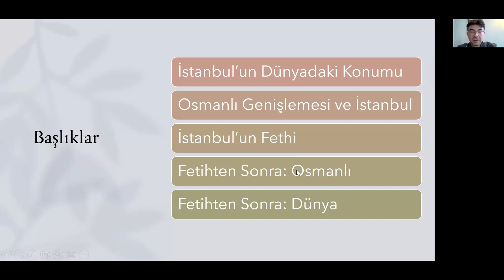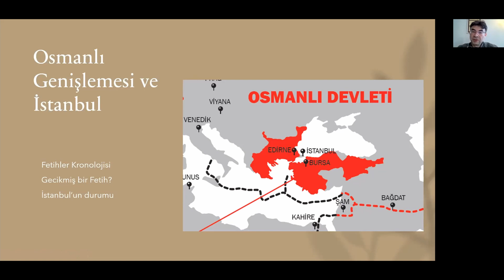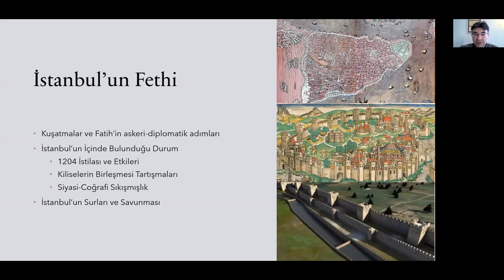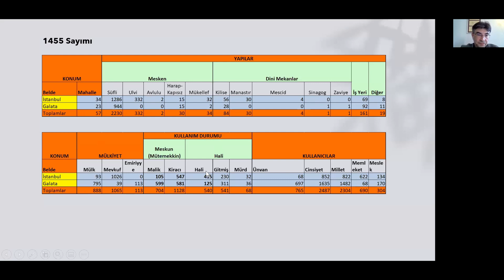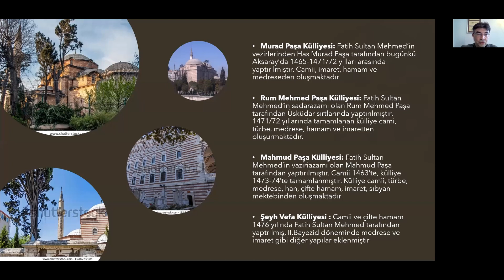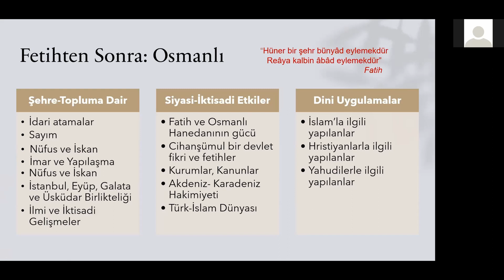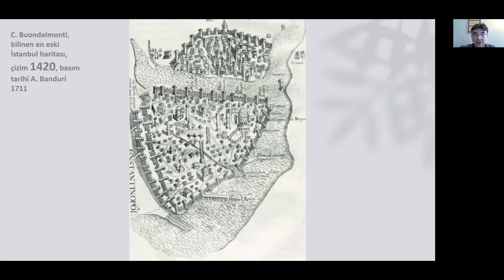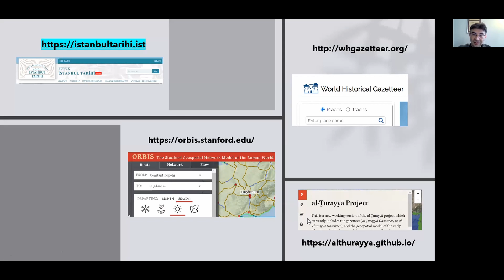Doç. Dr. Yunus Uğur ile Fetihten Sonra İstanbul ve Tarihsel Sürece Etkisi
🌉 İki Yakada 568. Yıl

Etkinlik Bilgisi:  İstanbul’un Fethinin 568. yıl dönümünü anma ve kutlama kapsamında İstanbul Üniversitesi Tarihi Coğrafya Kulübü ile planlanan İki Yakada 568. Yıl” isimli 4 oturumlu ortak etkinlik ile karşınızdayız.